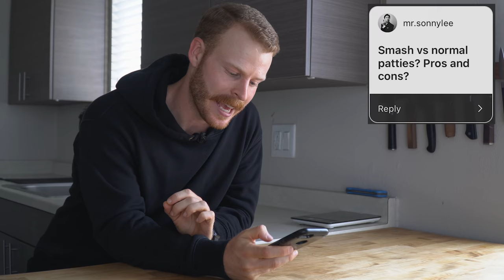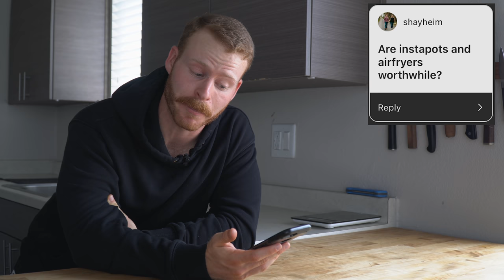What is the best French Fry shape? - Answering Opinionated Food Questions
This will be the second to last video of mine in this kitchen as I'm in the process of moving back to the east coast so Q&A it is! I asked everyone on my Instagram to send me some opinionated food questions to pick from, and here they are.

🥌 Budget Whetstone for sharpening
🧂 Salt Pig
🍴 Budget 8-inch Chef's knife
🔪 Nicer 8-inch Chef Knife
🧲 Magnetic Knife Rack
🥘 Cast iron griddle
📄 Baking Sheet
🛒 Wire Rack
🪓 Woodcutting board

0:00 Intro
0:48 What's your favorite and least favorite kitchen task?
1:49 What's your favorite vegetarian / vegan dish?
2:35 What's the best french fry shape?
3:21 When do you use certain oils (peanut, olive, etc.)?
4:58 Is sous vide overrated?
7:10 What are some overlooked ingredients that really enhance your cooking?
8:22 One piece of kitchen equipment I should have bought WAY sooner?
9:49 Smash burger vs normal patties?
11:10 Grilled cheese with mayo or butter?
11:54 Is Gordon Ramsay's cooking overrated?
13:07 Would you go to culinary school if you could?
14:58 Can you have too many pizza toppings?
17:00 Does pineapple belong on pizza?
17:43 Why do focus on adaptability in your recipes?
19:10 Are air fryers and instapots worthwhile?
20:28 Ranking my appliances
21:55 Outro!

MISC. DETAILS
Filmed on: Sony a6600 & Sony A6400 w/ Sony 30mm f3.5 & 18-105mm F4
Voice recorded on Shure MV7

Ethan is a participant in the Amazon Services LLC Associates Program, an affiliate advertising program designed to provide a means for us to earn fees by linking to [Amazon.com] and affiliated sites.